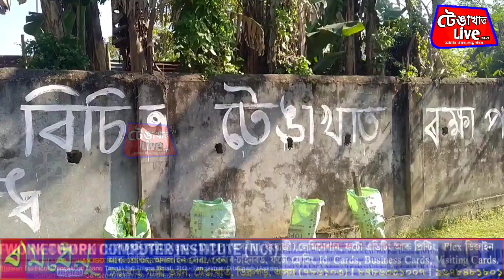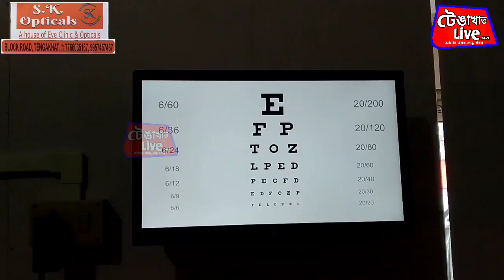প্ৰকৃতি প্ৰেমী বিচিত্ৰ ধৰিত্ৰীৰ দেৱাল লিখন, ছবি অংকনৰ জৰিয়তে জনসাধাৰণৰ মাজত প্ৰকৃতি সুৰক্ষাৰ সজাগত